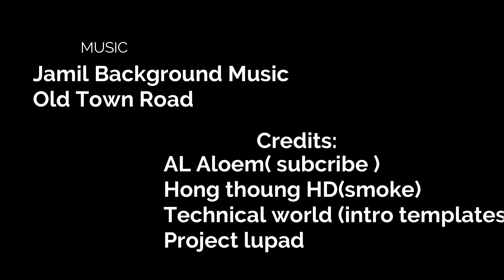MIL Vlogs: G12 STEM ENGG - ORANGE | Group #4